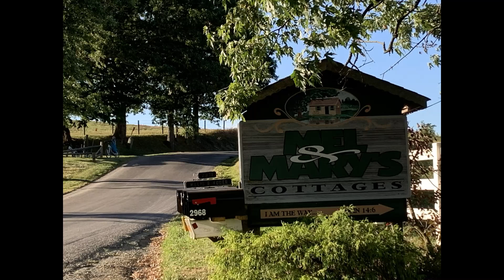Welcome to Ohio pt 1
Randy and I are enjoying our time in Ohio in Amish Country. Part 1 Sorry I didn't have time to post this before the passing of Randy, but it's still great memories for our family.

Part 3: to be posted later